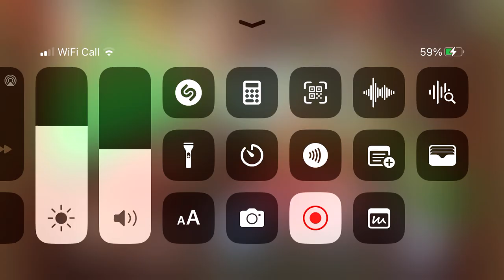Kitchen Scramble Level 1186